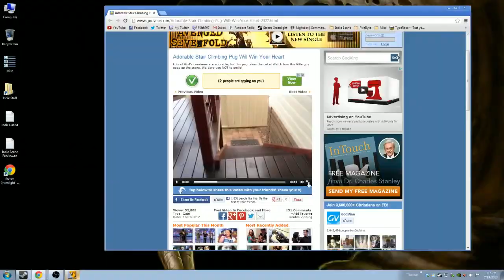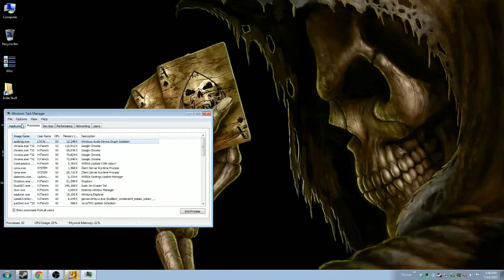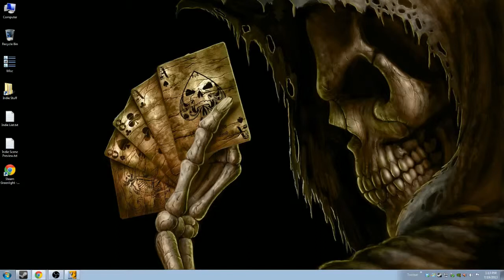Lets Play Dust: An Elysian Tale #1 - Dat Black Screen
About the Game: Immerse yourself in a gorgeous hand-painted world on a search for your true identity. As the mysterious warrior, Dust, your action-packed journey will take you from peaceful glades to snowy mountaintops and beyond. At your disposal is the mythical Blade of Ahrah, capable of turning its wielder it into an unstoppable force of nature, and the blade's diminutive guardian, Fidget.

This is the first video in a Lets Play series by StreamTeam member HJTenchi.